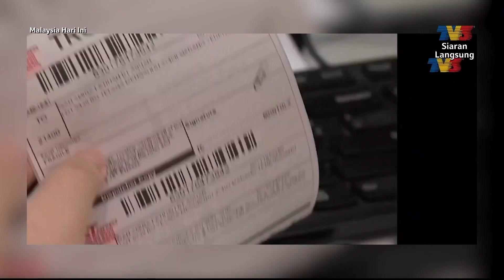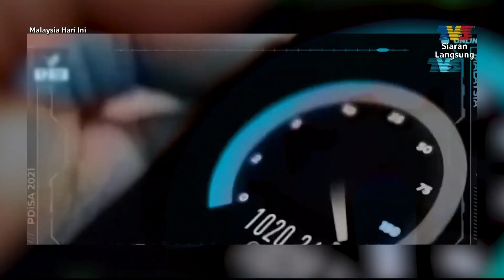Pandangan: Masyarakat Digital | MHI (12 Julai 2022)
Topik: Pandangan: Masyarakat Digital